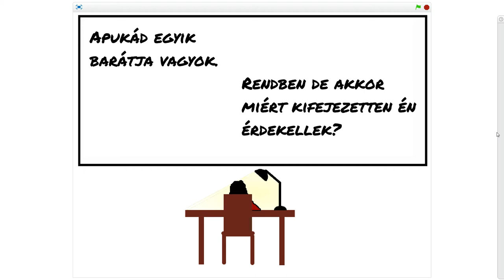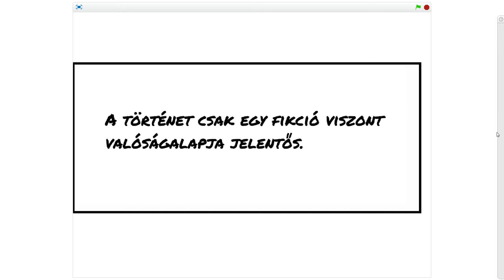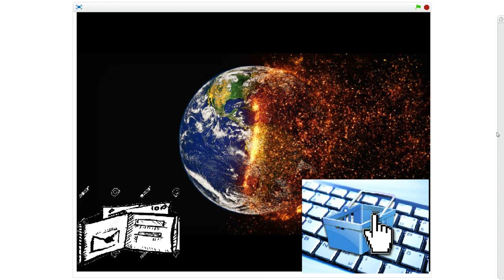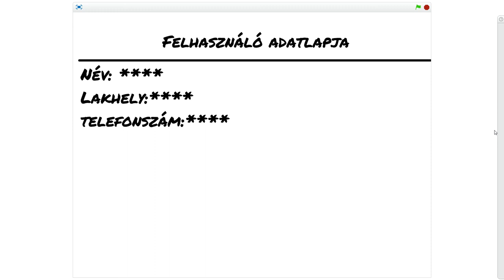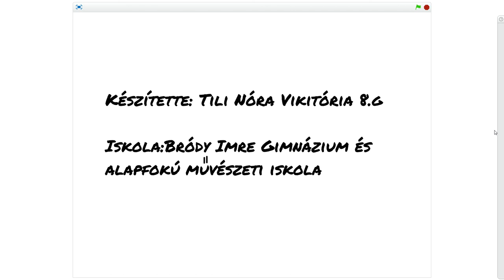SAFER NET DAY Miért akar találkozni velem? A neten sosem lehet tudni.. Tili Nóra Viktória videója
Manapság nincs élet wifi nélkül. Az internet már életünk szerves részét képezi. Áthatja mindennapjainkat és meghatározza gondolkodásmódunkat. Identitást generál, divatot teremt, értéket ad, mintát (néha használati utasítást) teremt életünkhöz, vagy éppen hamis képekkel szolgál a világ hibáinak elrejtésére, esetleg kifogyhatatlan alapot nyújt egy illúzióbirodalom felépítésére vagy mások bántalmazására, kihasználására.
Tili Nóra Viktória, az Ajkai Bródy Imre Gimnázium 8/G-s tanulójának videója. Sokatmondó! (Nóra a kisfilmet pályamunkaként készítette a Safer Internet projekt felhívására, ahol díjat is kapott érte!)